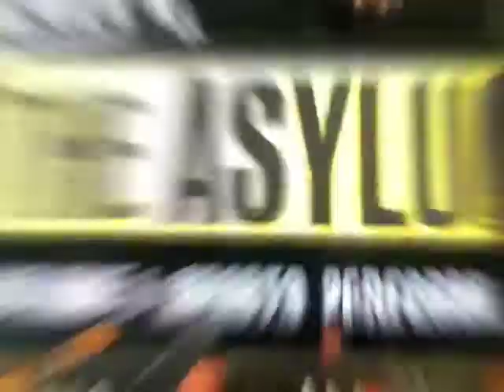GF2revolution: Asylum Vol 1: Speed and Agility- Day 29 Challenge Group